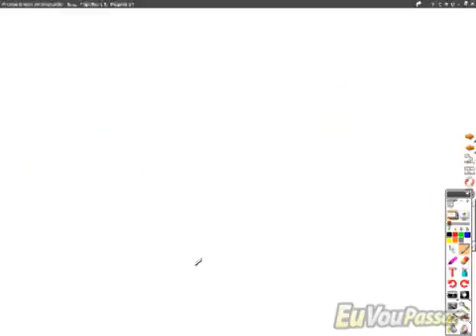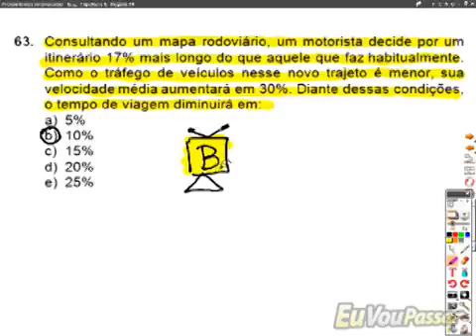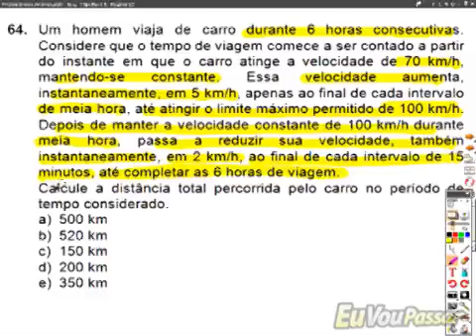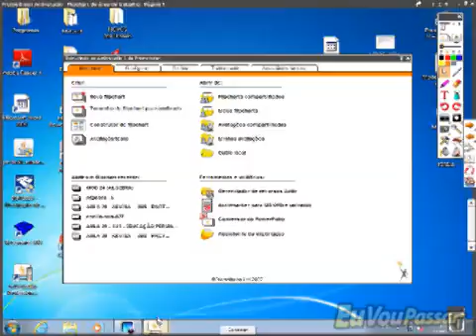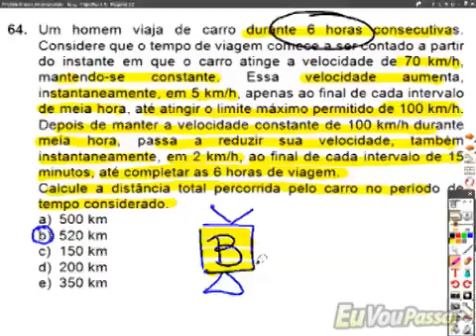luizpacifico matbasica completo 179 low